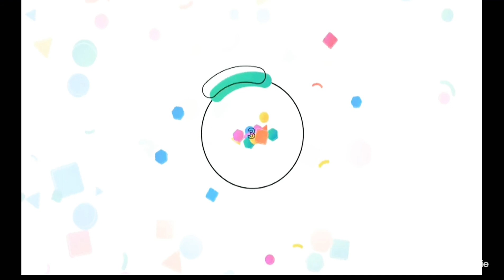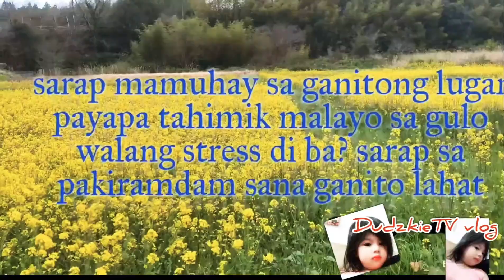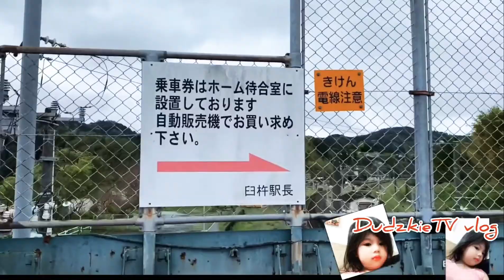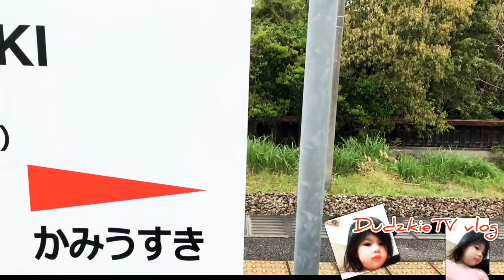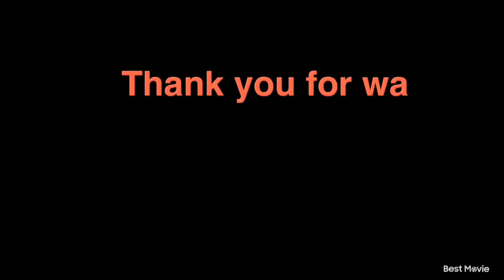beautiful nature and peaceful place|japan|dudzkietv vlog